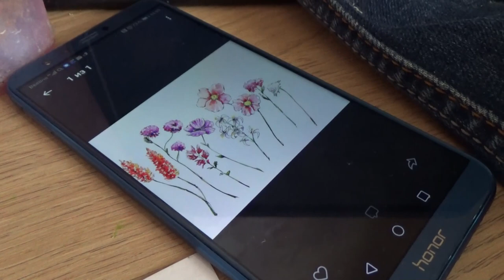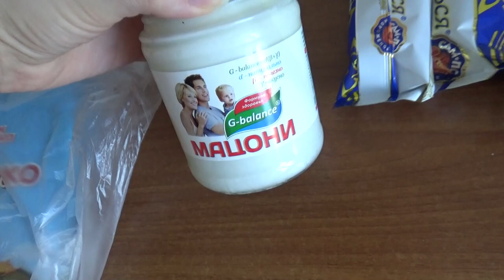Art Manij VLOG Рисуем 🎨 + прогулка 🌳 + природа 🌺🍄😁